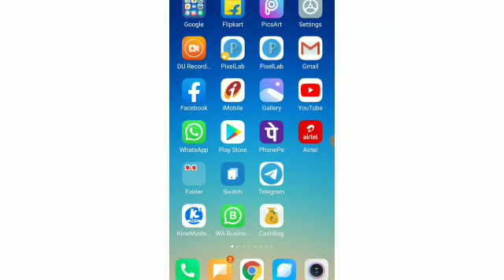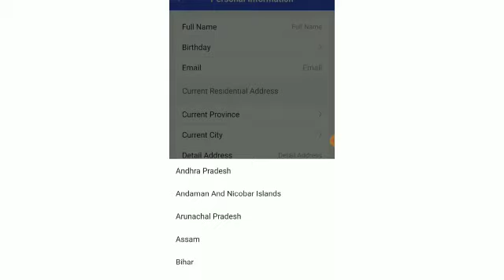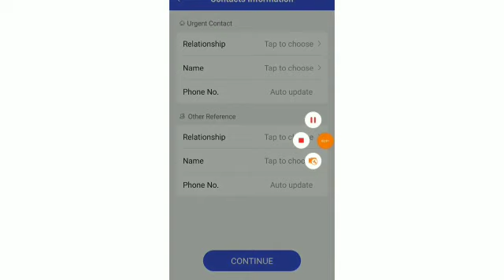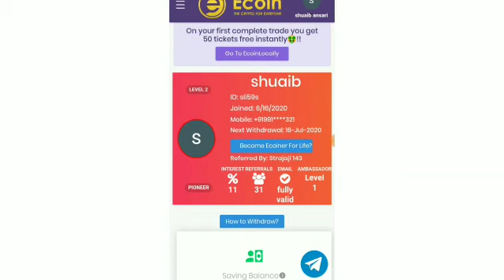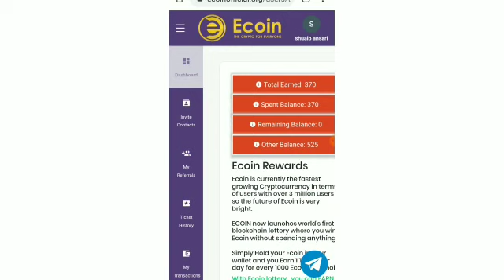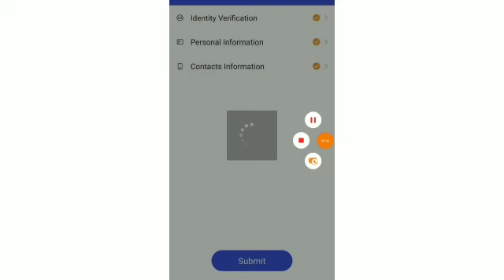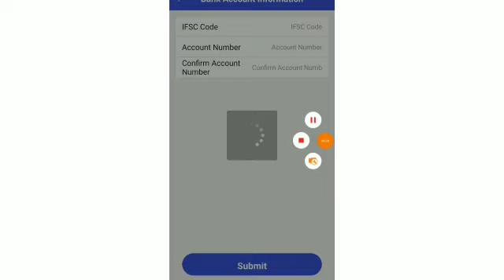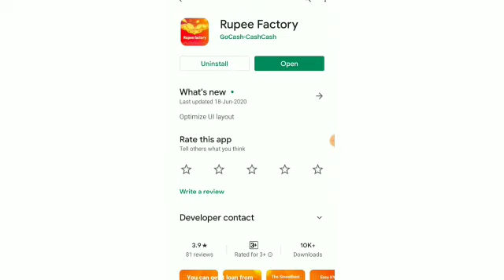Instant Personal Loan/No Paperwork Apply Personal Loan//Aadhar Card Loan Apply Online//New Loan App